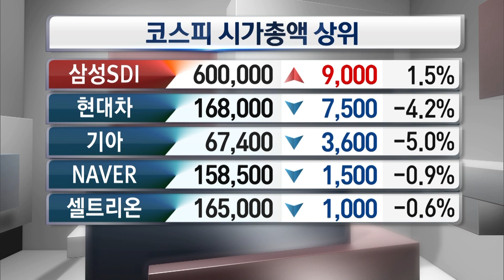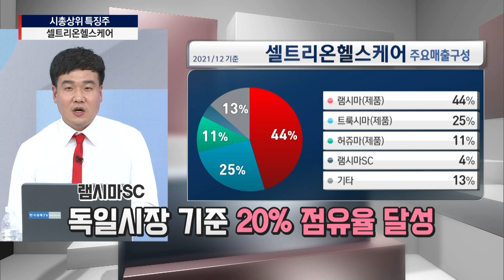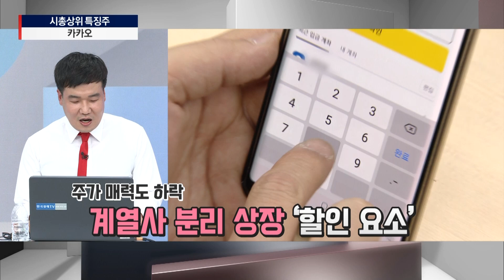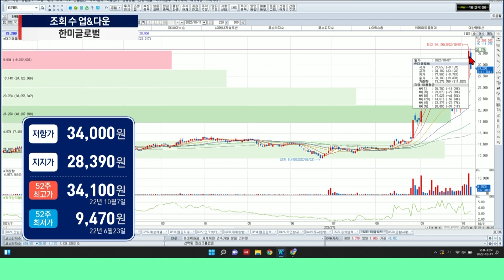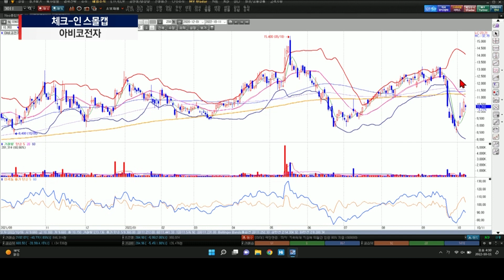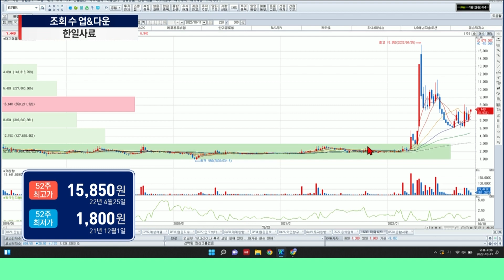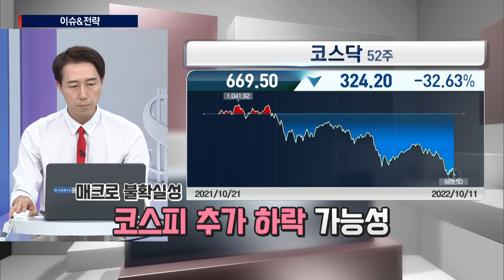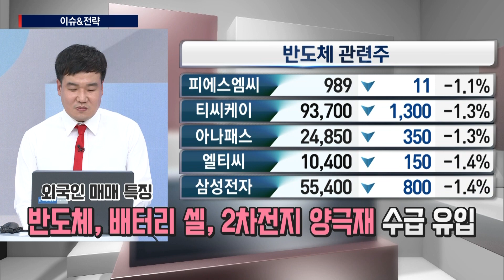[내여주] 삼성전자 사들이기 시작한 외국인…분위기 반전?ㅣ카카오 신저가 어디까지?ㅣLG전자, 가전 아쉽지만 '공들인' 전장 사업 더 좋아진다 (f. 사영관/신혁승/이성웅)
▶ 손유빈, 박수진
▶ 신혁승ㅣ나무인베스트 이사
▶ 이성웅ㅣ글로원파트너스 이사
▶ 사영관ㅣ교보증권 여의도스마트영업부 차장

00:00 오프닝
02:51 시총상위 특징주ㅣ삼성전자, 셀트리온헬스케어, LG전자, 카카오
18:57 조회 수 업&다운 ①ㅣLG에너지솔루션, 한미글로벌
25:19 체크-인 스몰캡ㅣ아비코전자
31:00 조회 수 업&다운 ②ㅣ에코프로비엠, 한일사료
38:10 이슈&전략